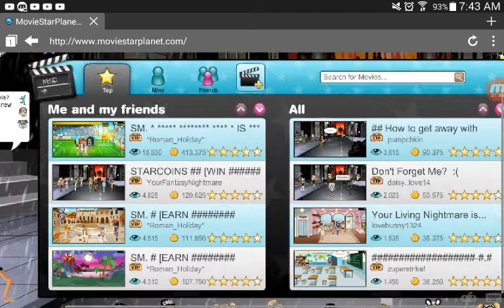2 ways to earn money for rare week